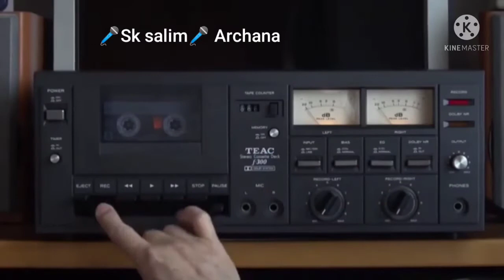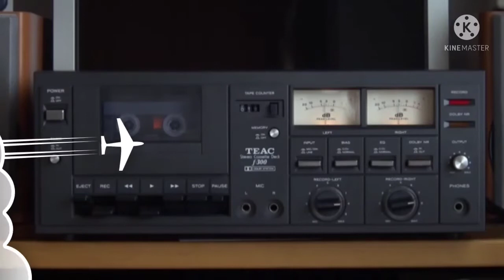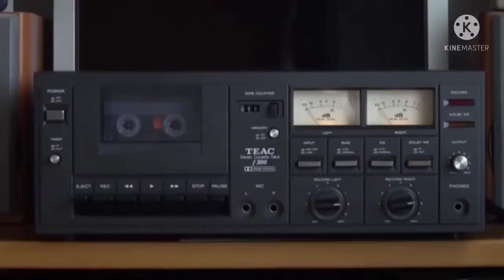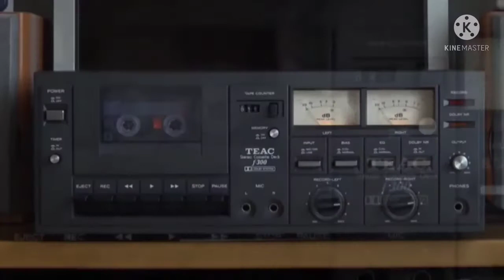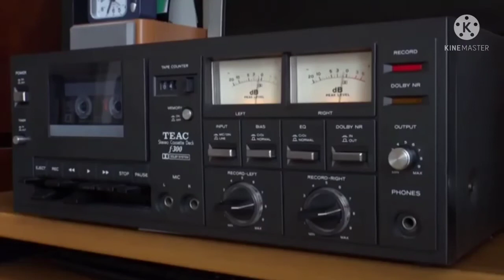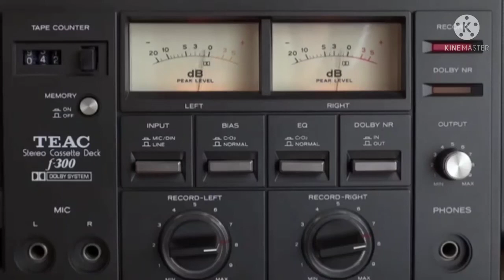mai se minah se na saaki se..